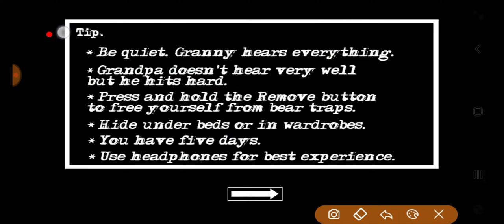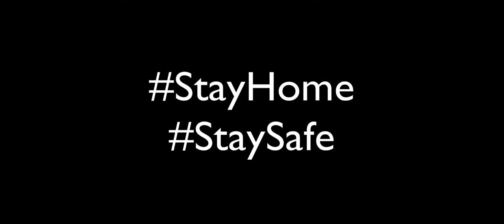Lockdown With Granny || Extreme Level || Funny Moments || বাংলা গেমিং🇧🇩🤣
Today i am playing granny with extreme level. So, watch it till the end.🤣🤣